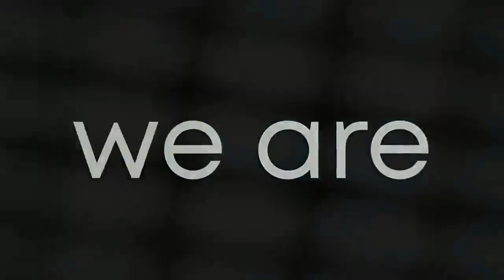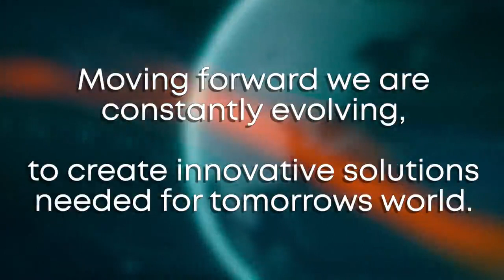moveero - once known as GKN Wheels, moveero brings product solution's, under a new name & identity.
moveero - the world's leading manufacturer of off highway wheels.

Once known as GKN Wheels, moveero brings  the same trusted product solution's, under a new name & identity.